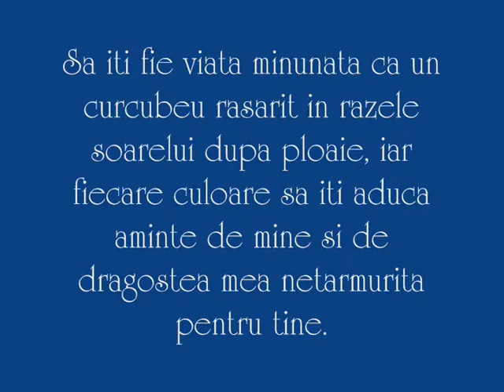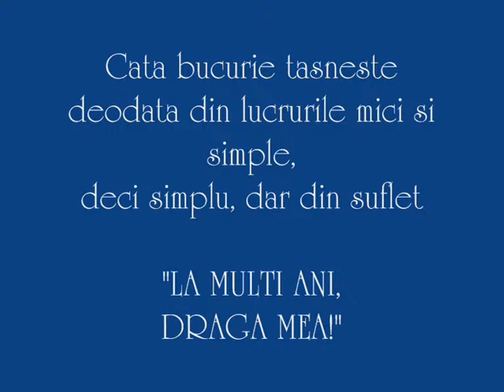Happy birthday.wmv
Flowers, cakes, balloons, fireworks and good music for you! Happy birthday!